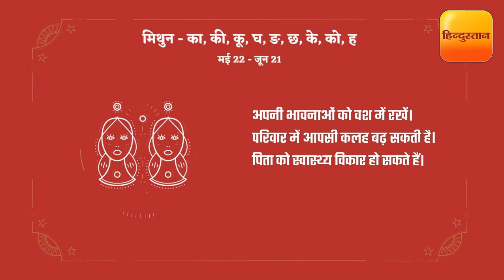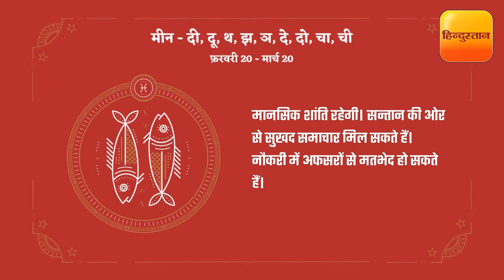राशिफल: जानें कैसा रहेगा आपका 20 जून का दिन